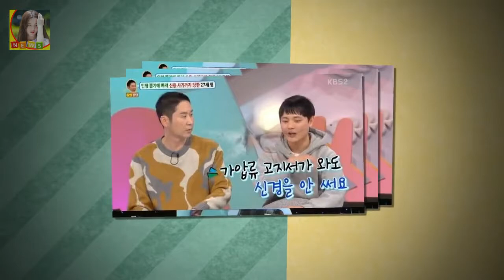[★밤TView]안녕 인형뽑기 중독된 형 신용불량자에 사기까지- 스타뉴스 사진=대국민 토크쇼 안녕하세요 방송 화면 캡처 예능프로그램 안녕하세요에서 인형 뽑기에 중독된 형을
사진=대국민 토크쇼 안녕하세요 방송 화면 캡처 예능프로그램 안녕하세요에서 인형 뽑기에 중독된 형을 둔 주인공의 고민이 151표를 받아 우승했다
15일 오후 방송된 KBS 2TV 예능프로그램 대국민 토크쇼 안녕하세요에는 박준형(god) 청하 딘딘 김일중이 게스트로 출연해 시청자들의 고민 사연을 함께 나눴다
첫 번째 사연의 주인공은 육아와 집안일은 뒷전이고 늘 술에 취한 아내 때문에 고민인 40대 남성이었다

안시현은 한국여자프로골프 투어 롯데마트여자오픈에서 2위를 올리며 화려한 복귀 신고를 했는데요 마르코 안시현 이혼이유 안시현 필드 복귀. 마르코 복귀는 언제? :
지난 2003년 두산에 입단한 김승회는 2013년 FA 홍성흔의 보상선수로 롯데로 이적했다 김승회 두산과 1+1년 총액 3억원 FA 계약 :
추자현 출연료 추자현 대륙 생존기 추자현 중국어  최고의 인기를 구사하고 있는 배우 추자현이 출연 최근 몇년간 한국에서 모습을 볼수 없었던 추자현 추자현과 작품을 함께한 감독:
류 감독은 신년인터뷰에서 LG가 중반에 부상자가 나오고 뒷심이 없다는 이야기도 있더라 LG 체력 약하다? 김현욱 트레이닝코치가 설명하다 :